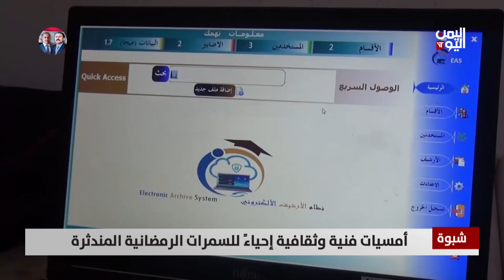شبوة ..أمسيات فنية وثقافية إحياءً للسمرات الرمضانية| تقرير: زبين عطية